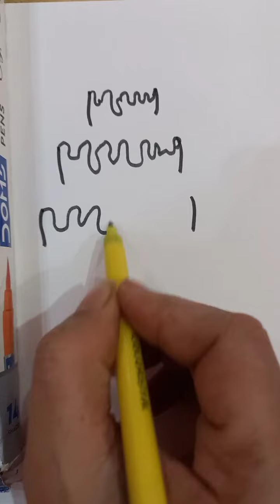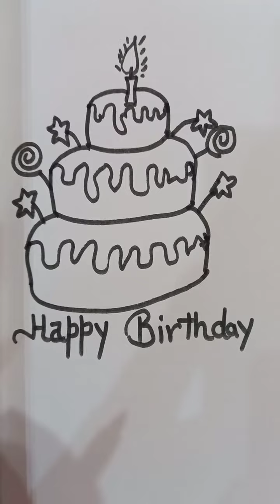easy cake drawing cake 🎂😋👌artist